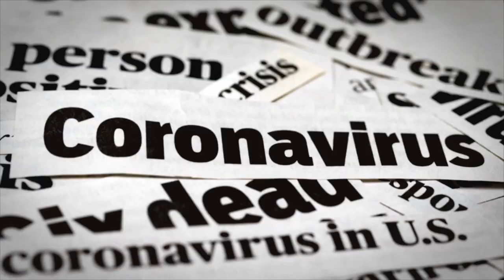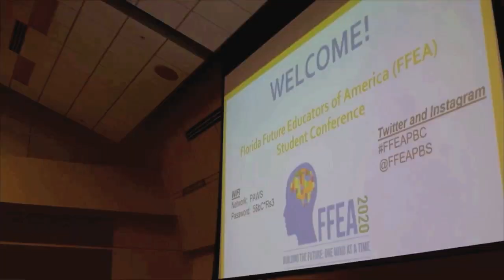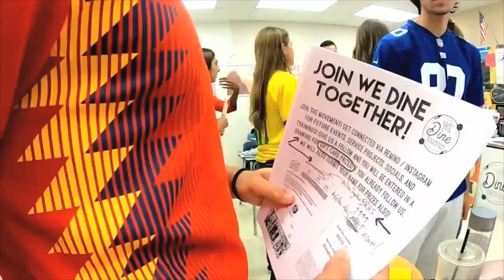2020 Summer Graduation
Congratulations to the nearly 200 members of the Class of 2020 who are graduating this summer! The District wishes the best of luck to the summer graduates as they head into their careers or college. We look forward to seeing all that they accomplish.